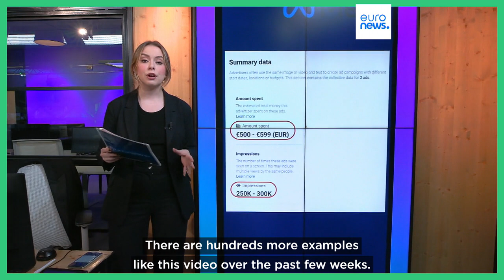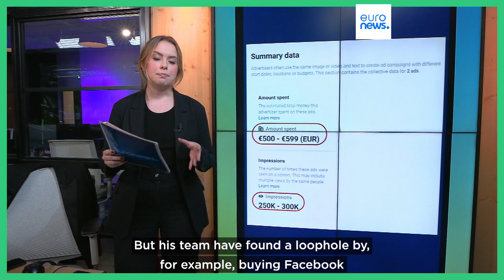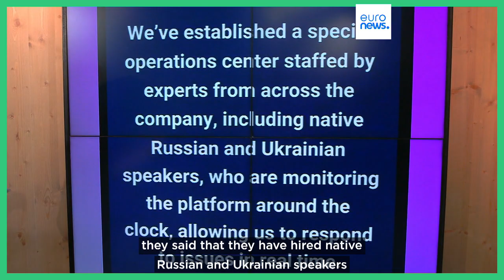Facebook used in operation to 'destabilise' Moldova government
Facebook has since removed the ads paid by the exiled oligarch Ilan Shor but experts believe they've managed to have an impact on Moldovan society